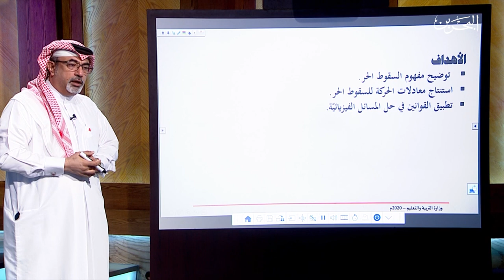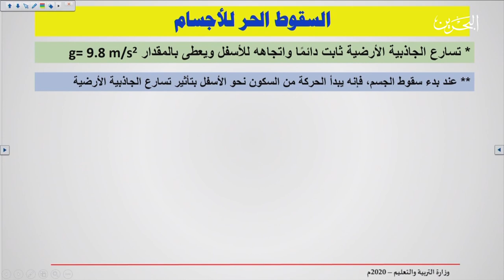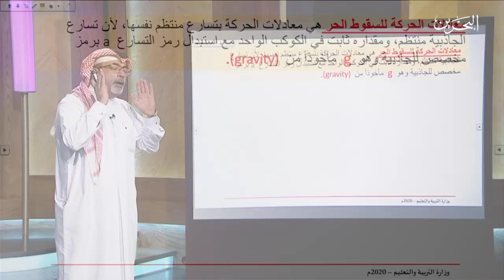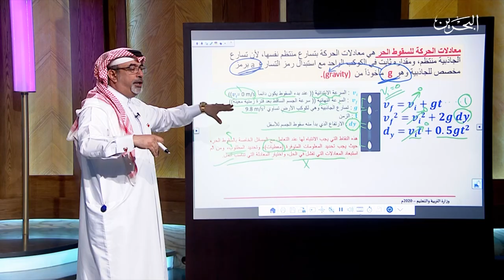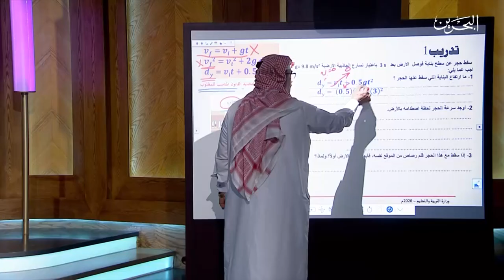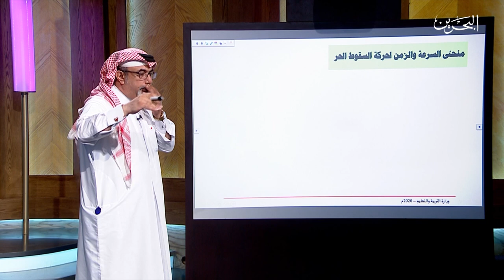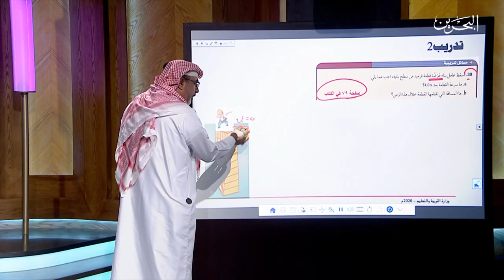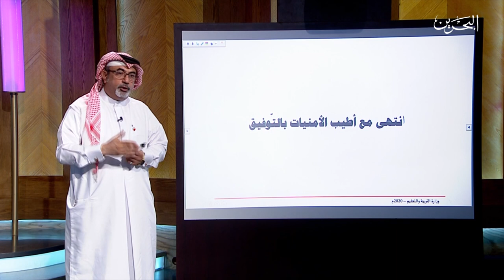19-4-2020 | فيز 102 812